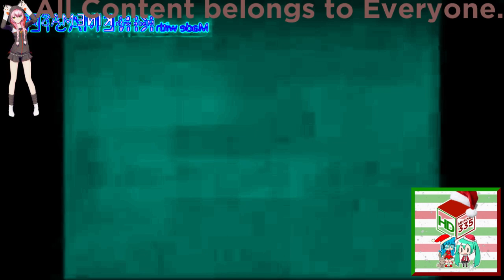(REQUESTED) All Entire Collection of Filmreel Bumpers (1999-2006) In 4ormulator V5